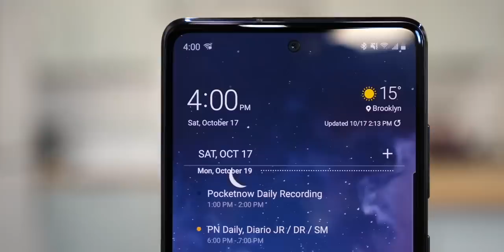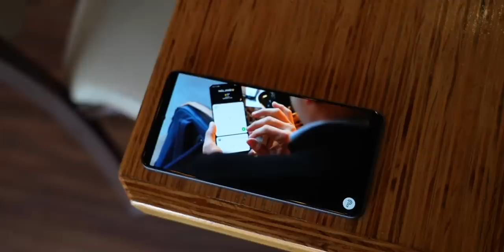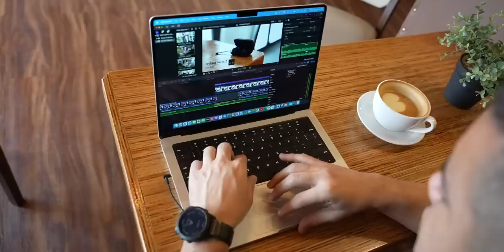Nothing Phone (1) Reveal: What do you REALLY Think? & more!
On Pocketnow Daily, apparently Samsung is canceling the Fan Edition for their Galaxy S models. Apple is reportedly working on a new 15-inch MacBook Pro. A new video shows us dummies for all iPhone 14 units. Finally, Carl Pei and Nothing just showed us the Phone 1.

Stories:
0:00 - Intro
0:47 - Galaxy S22 FE Cancelled?
Exclusive: Samsung Galaxy S22 FE may end up being cancelled
1:48 - 15-inch MacBook Pro Comeback?
Kuo: New 15-Inch MacBook With M2 and M2 Pro Chip Options Planned for 2023
3:06 - iPhone 14 Dummies Leaked
Hands on with 'iPhone 14' dummy units
4:08 - Nothing Phone (1) Reveal
Nothing phone (1) design revealed

Today’s Deals:
- Apple 11-inch iPad Pro
- Sony X90J Series: BRAVIA XR Smart TV